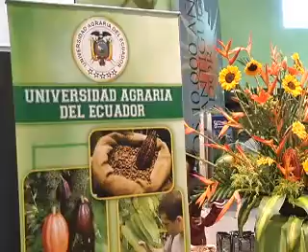ECUADOR TV- SALON COCOA CHOCOLATE